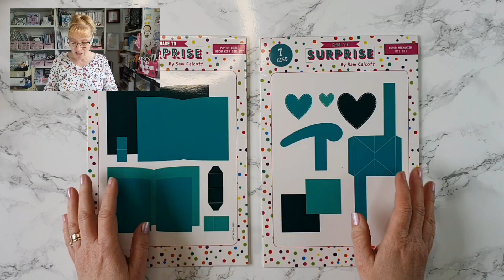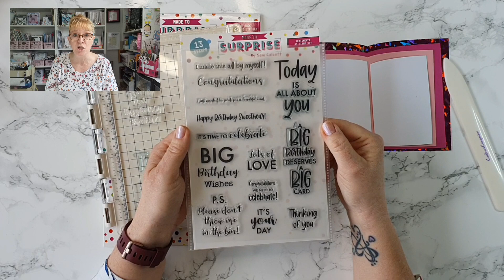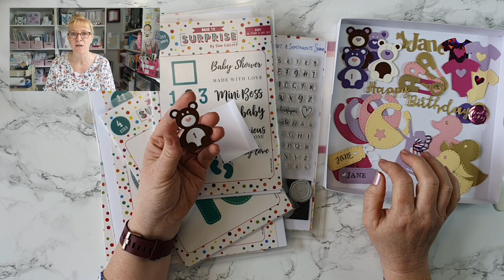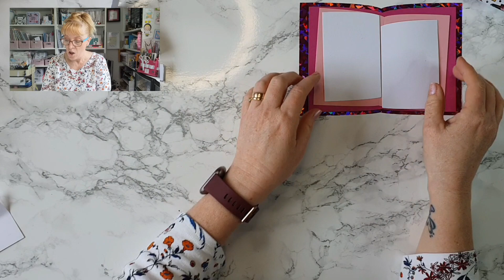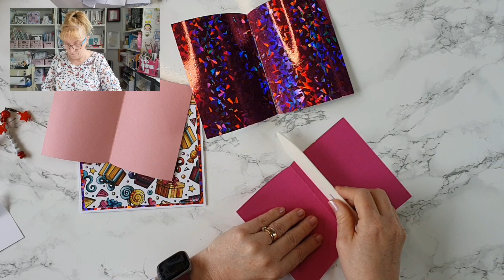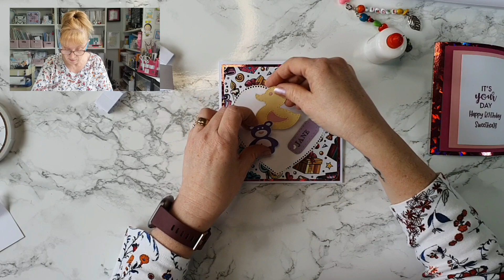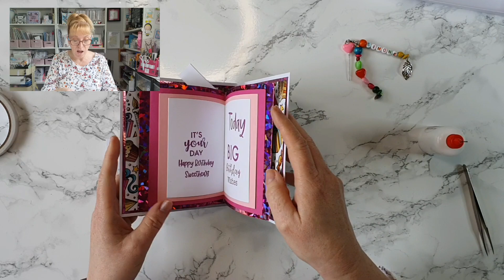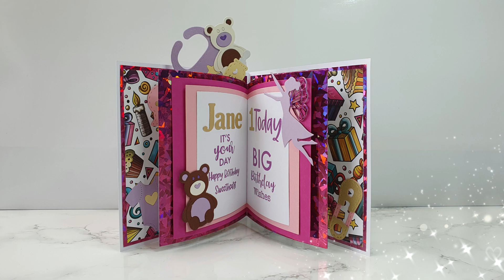Wiper style - Inside Popup Book Card | Jane's 1st birthday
Hello crafter.
In today's video I will make a fun Popup Book style birthday card using Made to surprise,  stamps and dies.  This card is for my granddaughter Jane whose first birthday was yesterday.
I hope you'll craft along with me or just get yourself a cuppa, sit back and watch me craft.
There's a link below to one of Sam's videos which is a shorter version. 😁
I'd love to hear what you think of the video in video style tutorial too.

The card base measurements:
1. White card base  12 x 6 score at 6.
4. Pink holographic mat layers  5. 3/4  ×  5. 3/4
3. Pattern papers  5. 1/2  ×  5. 1/2
1. White card (back) 5. 1/2  ×  5. 1/2
All the rest are diecut using dies from this collection.

Products Used...

VERSAFINE CLAIR INKS:
Ireland:

Spectrum Noir Sparkle Pen:

Big Birthday - Today is all about you.